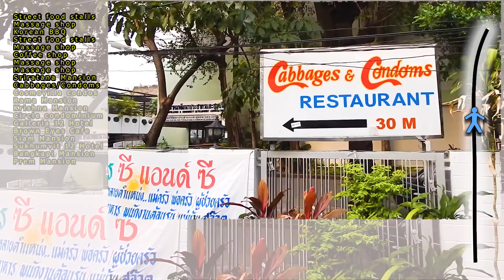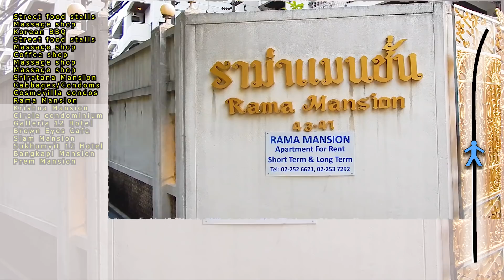Sukhumvit Soi 12 guide - Streets of Bangkok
This video will guide you through Sukhumvit Soi 12 in Bangkok. It will show you the main points of interest in this street which is home to the legendary Cabbages and Condoms restaurant.

If you intend to book a stay with one of the hotels mentioned in the video you can find direct booking links here: